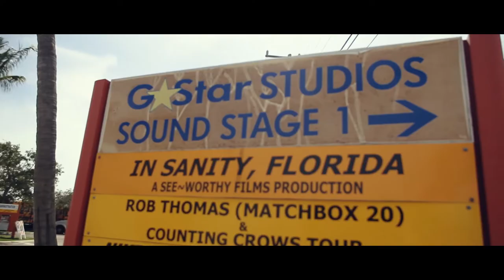G-Star School of the Arts: Why G-Star?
A commercial I produced for G-Star School of the Arts highlighting the uniqueness and opportunity the school has to offer.